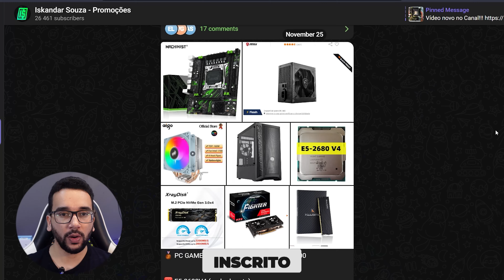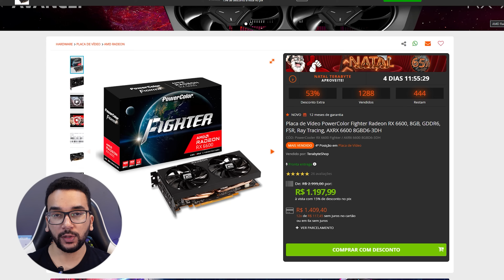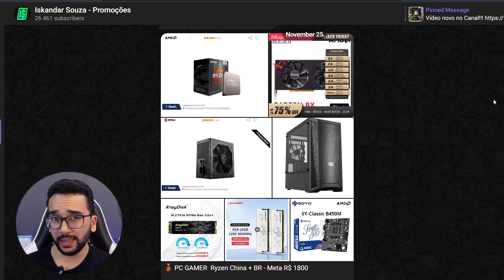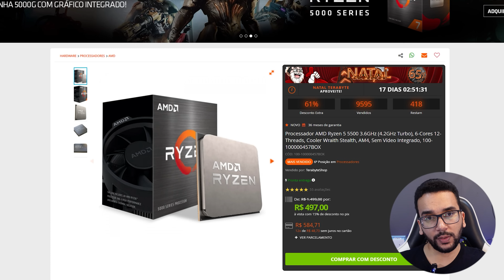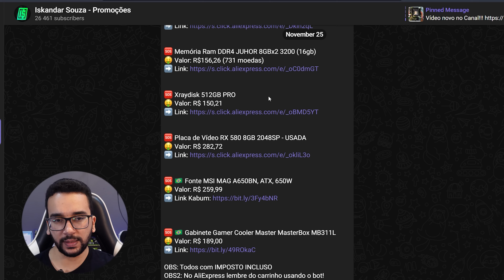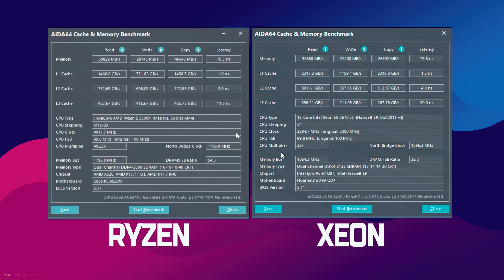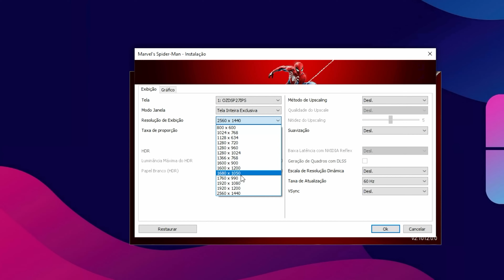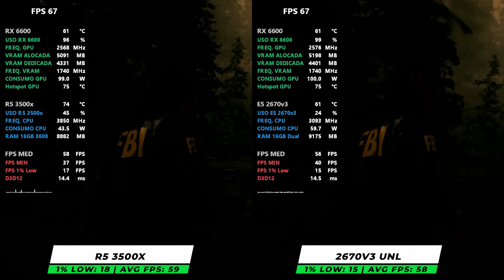Aguentam a RX 6600? R5 3500X VS E5 2670V3! PC de R$ 2200 XEON vs PC de R$ 2600 RYZEN do AliExpress!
GIGABYTE A520M
R5 3500X
Machinist PR9
e5 2670v3
ddr4 asgard
Air cooler
🔗 Link da PÁgina Google Pay